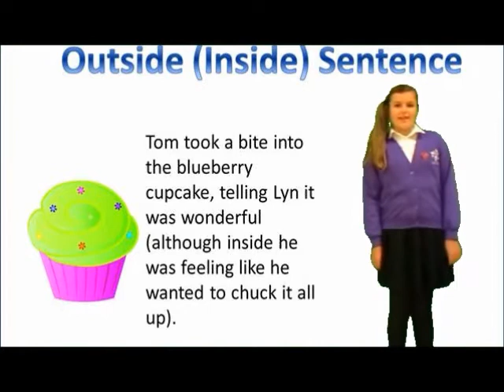Outside inside sentence